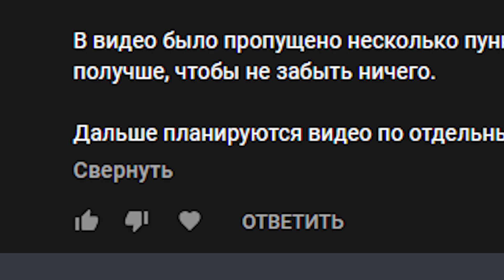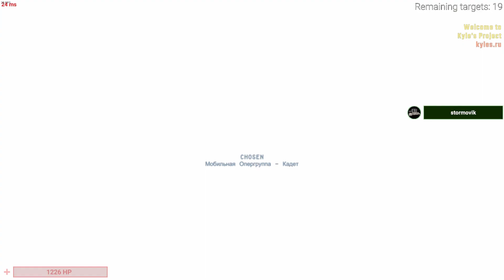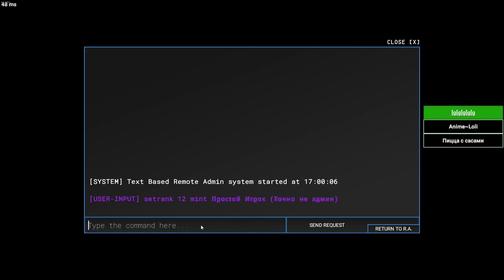Kyle's MediumRP экспериенс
(Больше информации ниже)
[РЕСУРСЫ ПРОЕКТА]
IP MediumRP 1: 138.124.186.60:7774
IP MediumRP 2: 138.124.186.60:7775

В видео присутствует обильная нецензурная лексика и много криков.

Спустя чуть ли не пол года я решил наконец-то выпустить новый ролик. У меня осталось еще много клипов с забавными и смешными моментами / нарезками по SCP Secret Laboratory. Когда они выйдут - неизвестно. Но я постараюсь отнестись к работе "Контент-мейкера" серьёзнее и хотя бы попытаться делать больше видео.

Не обещаю, но ВОЗМОЖНО я продолжу делать видео-гайды.